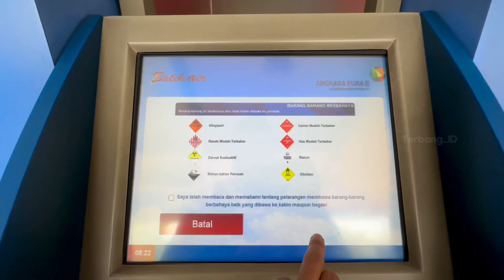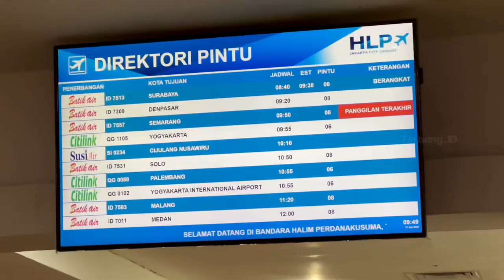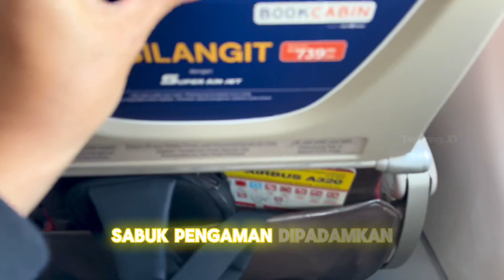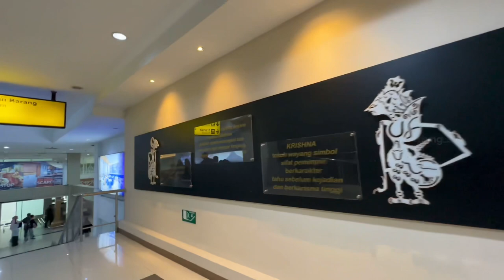Terbang Dengan Pesawat Batik Air Jakarta-Surakarta Airbus A320 Halim Perdanakusuma-Adi Sumarmo Solo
Terbang Dengan Pesawat Batik Air Jakarta-Surakarta dengan Pesawat Airbus A320-214 dari Bandara Internasional Halim Perdanakusuma Jakarta (HLP) to Bandara Adi Sumarmo Surakarta/Solo (SOC). Batik Air Flight ID7531 dengan registrasi PK-LAQ. Take Off dari Bandara Halim Perdanakusuma Jakarta pada pukul 10.50 WIB dan Landing di Bandara Adi Sumarmo Surakarta/Solo pada pukul 12.00 WIB.

Sebelum take off di Bandara Halim Perdanakusuma Jakarta (HLP) sempat mengabadikan moment pesawat landing, take off, pusback dan melakukan boarding yang dapat dilihat langsung dari ruang tunggu lantai 1 dan ruang tunggu lantai 2. Pemandangan yang cukup menarik namun bunyi pesawat dari ruang tunggu tidak terlalu terdengar dan lebih banyak suara yang masuk adalah suara para penumpang yang sedang menunggu keberangkatan. Kemudian Bandara Adi Sumarmo Surakarta/Solo terlihat bersih dan bagus ketika melintasi jalur garbarata dan juga ketika melintasi jalur sebelum keluar dari bandara.

Semoga video ini membantu bagi yang ingin melakukan perjalanan menggunakan Pesawat Batik Air dari Jakarta HLP menuju Surakarta Solo SOC dan juga semoga bermanfaat serta menghibur. Selamat menyaksikan.